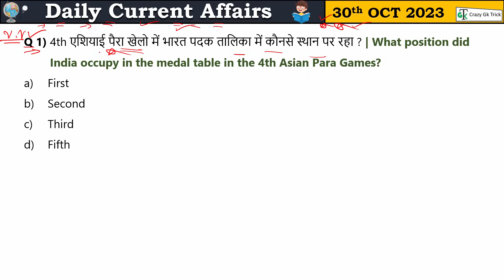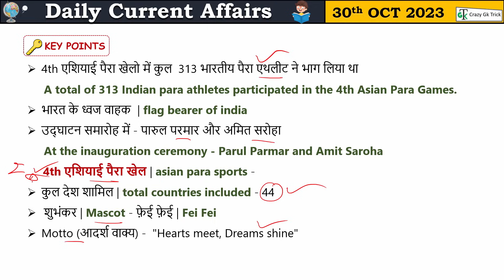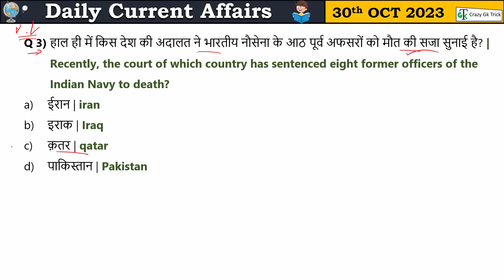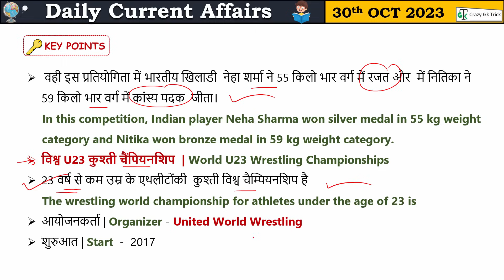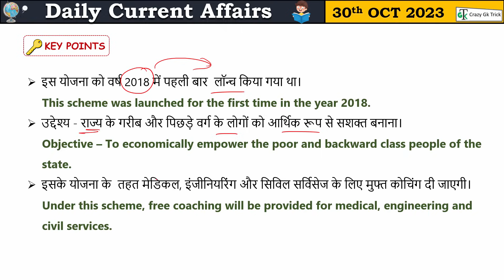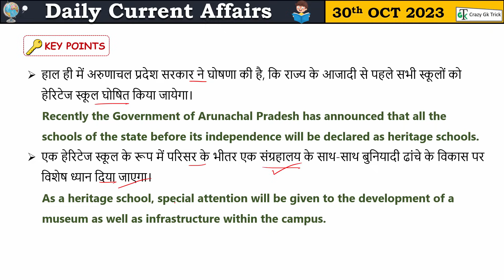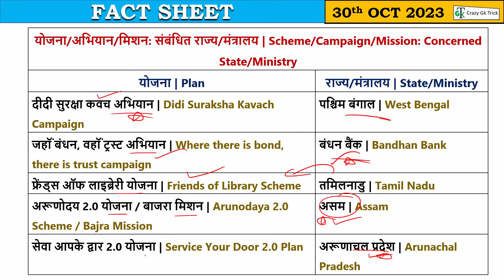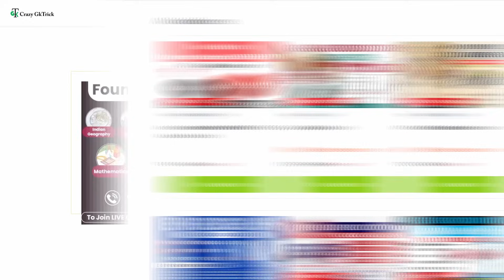30 October 2023 Current Affairs | Daily Current Affairs | Static GK | Current News | Crazy GkTrick